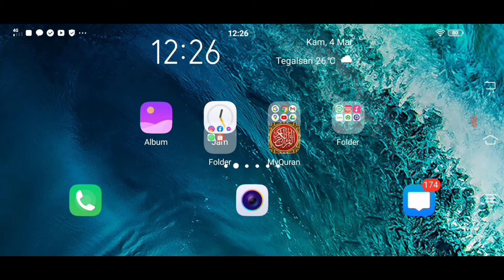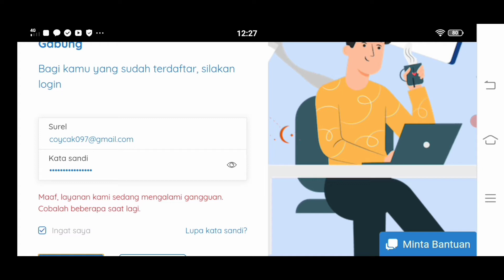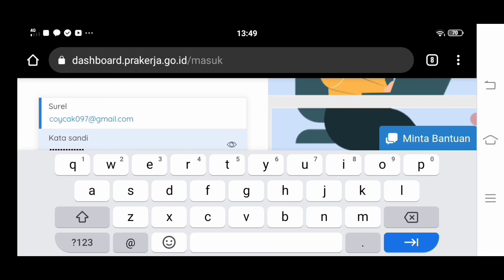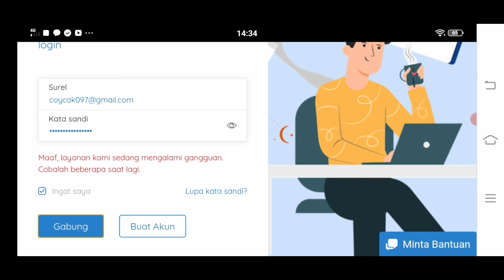CARA MENGATASI GANGGUAN LOGIN KARTU PRAKERJA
Buat kalian yang masih semangat mendaftar kartu prakerja mungkin ini bisa membantu kalian
sandy sunday

kendalaloginkartu prakerja